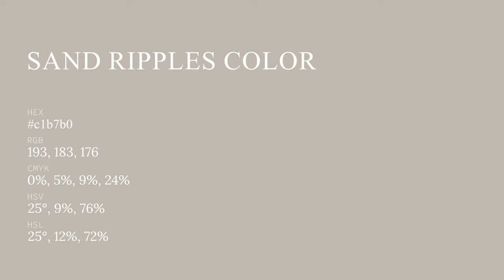Sand Ripples color c1b7b0 hex color - Brown color - Cool color c1b7b0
What color is Sand Ripples ? c1b7b0 hex color - Brown color - Cool color c1b7b0

Hex c1b7b0 Color Code is also known as Sand Ripples color.